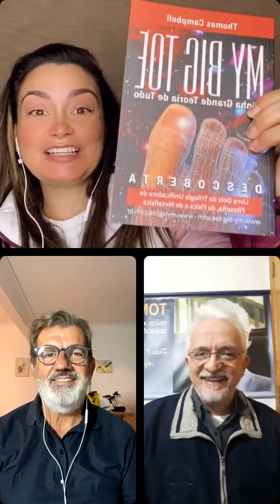Consciência é Tudo Que Existe - Aline Genésio e Mario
Olá! Fico feliz de compartilhar que teremos mais uma oportunidade de trocar ideias e conhecer mais sobre a Consciência que realmente somos, em um bate-papo a três ao qual fui convidado pelo canal da @alinedalcinn e com o Prof. Genésio Lopes, a ser feito no Instagram dela, nesta sexta-feira 18/06 as 19 hs. PARTICIPE CONOSCO !!!
Mario Jorge MyBigToe Br.
"Consciência é fundamental, tudo o mais é derivado..." .
Minha Grande Teoria de Tudo (My Big TOE) - Tom Campbell